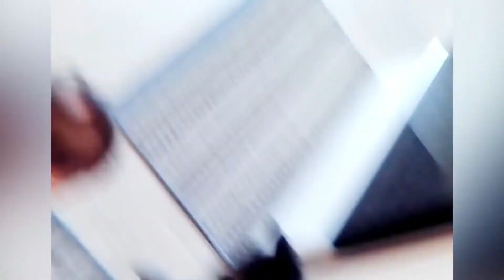FUNNY and FAIL CATS and BABIES-Funny Baby Video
Watch this and try not to laugh, impossible!
Hope you like our compilation, please share it and